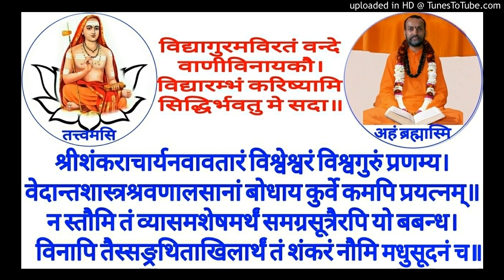Siddhanta Bindu SB 01a Swami Shantidharmananda Saraswati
SB 01a  Mangalacharanam